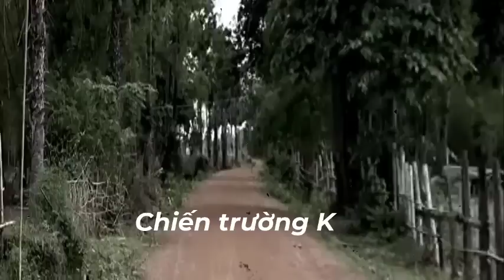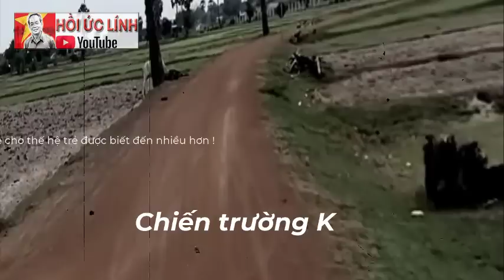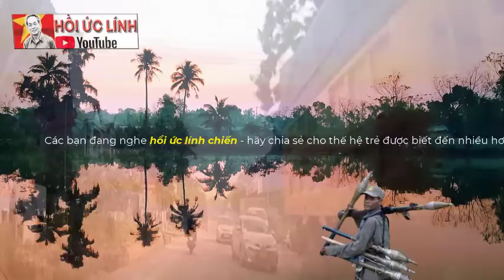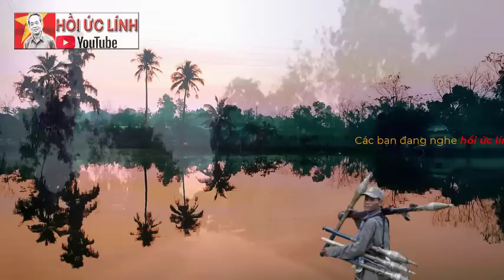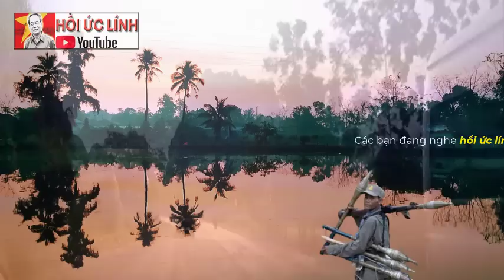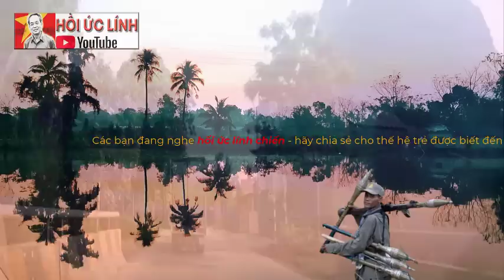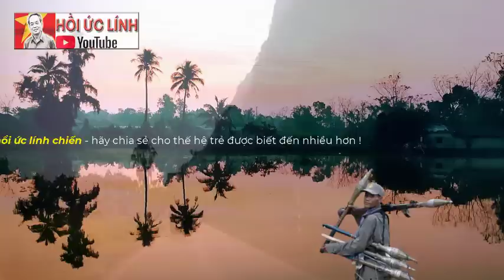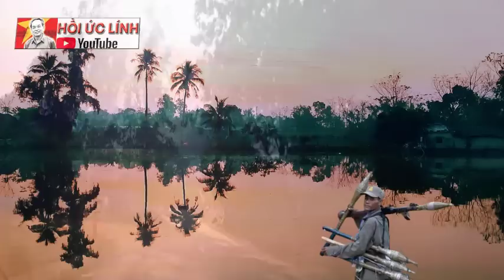Đánh vào Stung-Treng... phát hiện tốp lính quần áo mầu đen.. màu của bọn POLPOT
XEM NHIỀU HƠN TẠI ĐÂY
4.Hồi ký ĐỜI QUÂN NGŨ – tác giả Đức Cường
6.Hồi ký lính trinh sát sư 307 - Võ Văn Hà
7. HỒI ỨC CHIẾN TRƯỜNG K: LÍNH TRINH SÁT PHÁO BINH
8. CÁC TRẬN ĐÁNH TẠI CHIẾN TRƯỜNG K
9. HỒI KÝ CHIẾN TRƯỜNG K "CHUYỆN Ở RỪNG" - CCB ĐỨC THẢO
10. HỒI KÝ CHIẾN TRƯỜNG K - CCB HAI RUỘNG
11. HỒI KÝ CHIẾN TRƯỜNG K "CHUYỆN Ở RỪNG" - CCB ĐỨC THẢO
12. HỒI ỨC ĐÁNH MỸ - CHIẾN TRƯỜNG MỚI I NGUYỄN HỮU AN